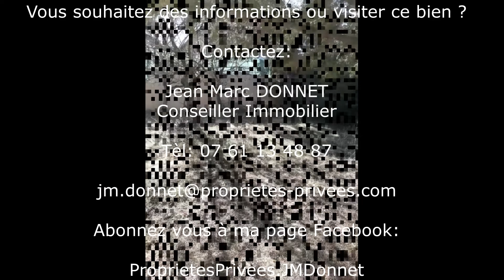Maison 5 pièces à Saint Sauveur (05200)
Jolie Maison à rafraichir 5 pièces de 143m2 sur terrain de 1150m2
Comprend:
4 chambres, grand séjour avec cheminée à insert, cuisine, 2 WC, salle de bain, garage.